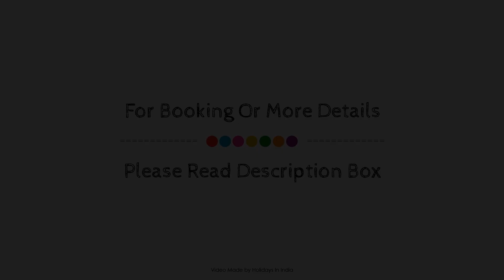Krishna Prakash Heritage Haveli Hotel, Jodhpur, India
About Property:
Krishna Prakash Heritage Haveli Hotel is perfectly located for both business and leisure guests in Jodhpur. The hotel offers guests a range of services and amenities designed to provide comfort and convenience. 24-hour room service, free Wi-Fi in all rooms, facilities for disabled guests, Wi-Fi in public areas, car park are on the list of things guests can enjoy. All rooms are designed and decorated to make guests feel right at home, and some rooms come with television LCD/plasma screen, air conditioning, desk, fan, television. Enjoy the hotel's recreational facilities, including outdoor pool, massage, garden, before retiring to your room for a well-deserved rest. Krishna Prakash Heritage Haveli Hotel is an excellent choice from which to explore Jodhpur or to simply relax and rejuvenate.
Searching For
1. Krishna Prakash Heritage Haveli Hotel - Jodhpur
2. Krishna Prakash Heritage Haveli Hotel - Jodhpur Virtual Tour
3. Krishna Prakash Heritage Haveli Hotel - Jodhpur Rooms
4. Krishna Prakash Heritage Haveli Hotel - Jodhpur Amenities
5. Krishna Prakash Heritage Haveli Hotel - Jodhpur Videos
6. Krishna Prakash Heritage Haveli Hotel - Jodhpur Offers
7. Krishna Prakash Heritage Haveli Hotel - Jodhpur Deals
Audio Credit:
Track Title: Subway Dreams
Artist: Dan Henig